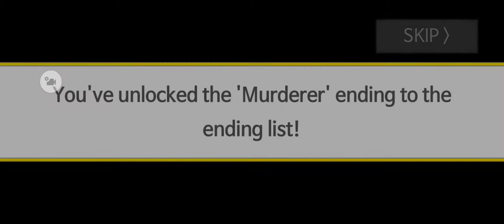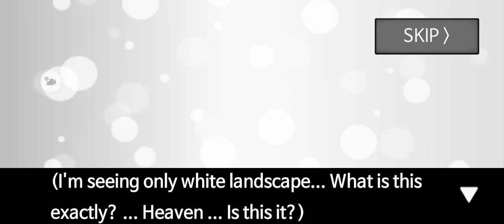Jabin being crazy at meteor 60 seconds